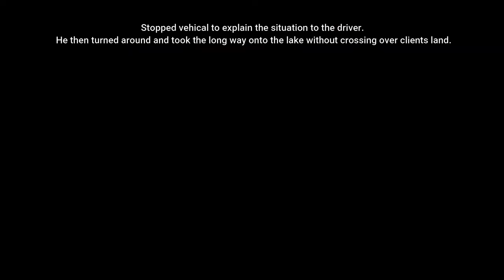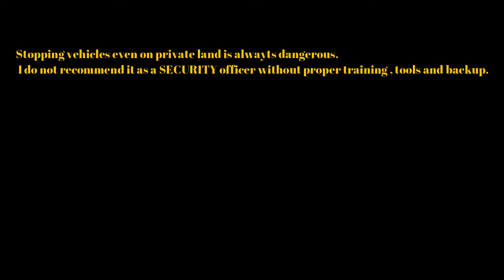Trespass Patrol - East of St Paul Alberta - In the winter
Patrolling private land owners property. He had trouble with individuals crossing his land for ice fishing.